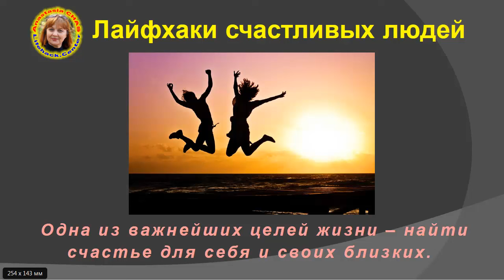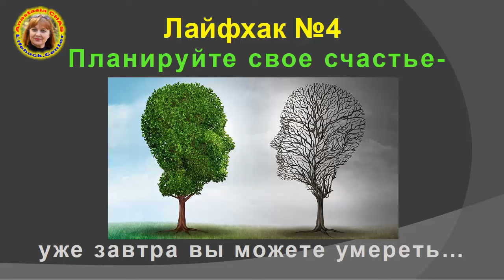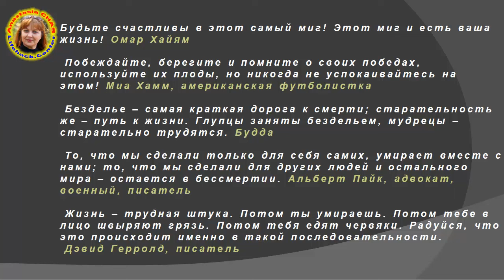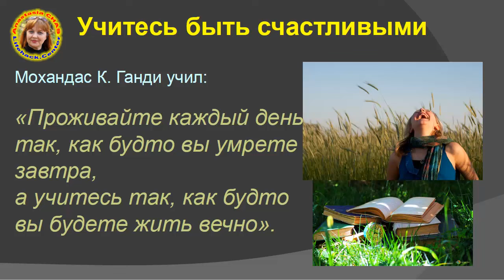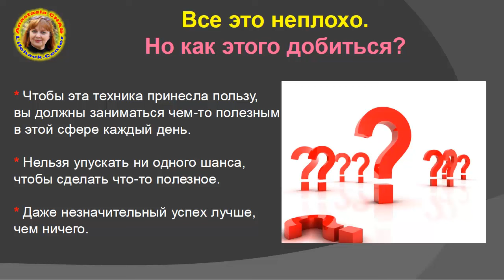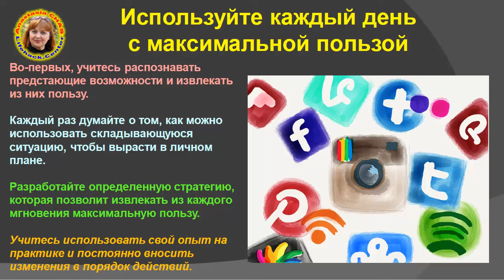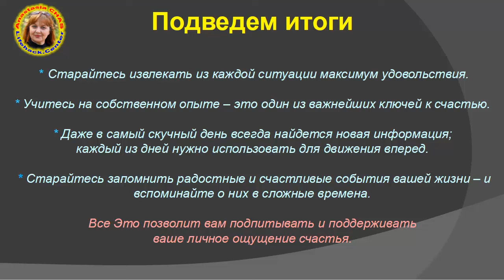Лайфхаки счастливых людей #4. Планируйте свое счастье, потому что уже завтра вы можете умереть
Для просмотра содержания нажмите ЕЩЁ:

Учитесь на собственном опыте – это один из важнейших ключей к счастью.
Содержание:

00:06 Вступление
00:28 Планируйте свое счастье – потому что уже завтра вы можете умереть
04:20 Учитесь быть счастливыми
06:58 Все это неплохо. Но как этого добиться?
08:48 Используйте каждый день с максимальной пользой
11:07 Подведем итоги